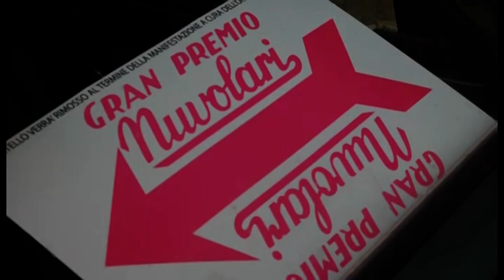Arezzo, grande ritorno per il Gran Premio Nuvolari